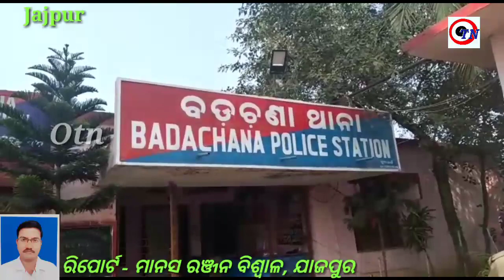@ଛୁଆ ଚୋରି jajpur re